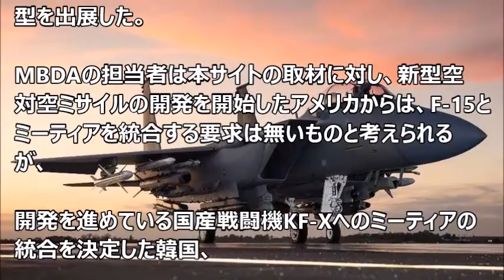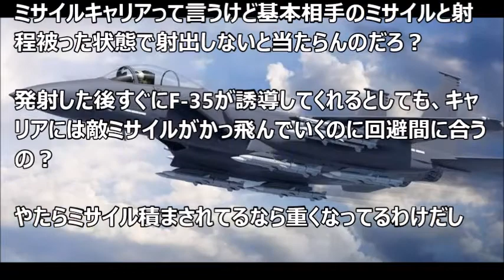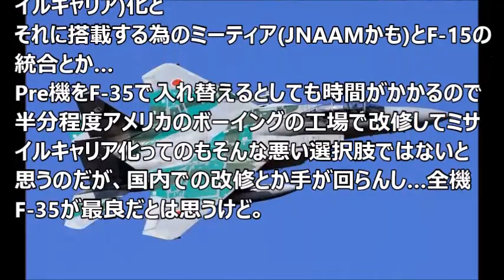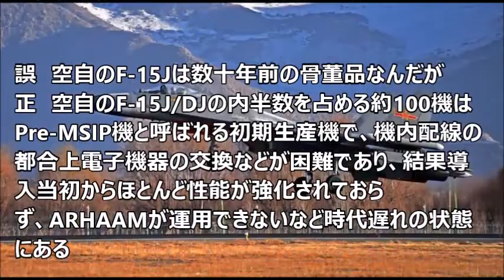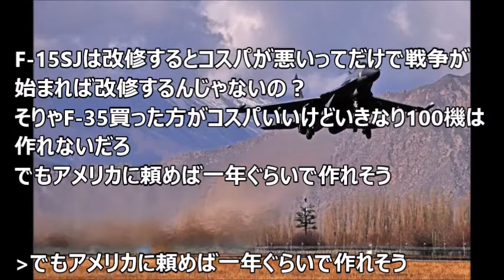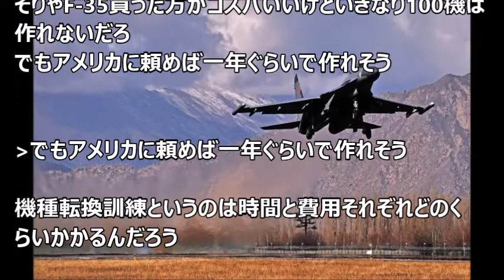F 15戦闘機に長射程空対空ミサイル「ミーティア」の統合を検討…武器製造企業MBDA社！軍事・ミリタリー速報より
自衛隊

・【海上自衛隊】護衛艦の艦砲、その威力とは？現代艦船の76mm主砲の威力が凄い！初の快挙に世界が震えた…

・【航空自衛隊】「断固国内生産」日本製造のステルス戦闘機F-35！割高!!日本政府がこだわる衝撃理由とは。【チャンネルトシ】

・【宇都隆史】防衛費と事故調査の歪み～陸上自衛隊AH-64D墜落事故について[桜H30/2/9]

・日防災食品超狂！自衛隊軍用便當"自動加熱"口味多 ?包美味鎖進罐頭｜記者劉如穎｜【國際大現場】20180209｜三立新聞台

自衛隊
自衛隊 ヘリ
自衛隊中央病院
自衛隊 階級
自衛隊 給料
自衛隊 英語
自衛隊 イベント
自衛隊横須賀病院
自衛隊法
自衛隊 空母